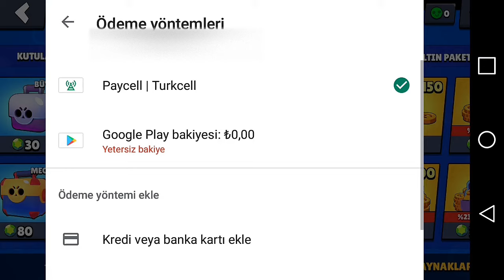Brawl Stars #3 Google Play Kodu Nasıl Kullanılır ?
Google play kodu brawl stars Bu videoyu beğendiysen videoya like atabilir.